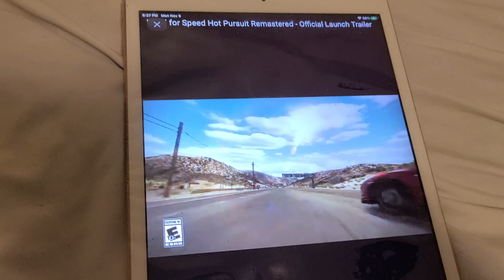NEED FOR SPEED HOT PURSUIT REMASTERED OFFICIAL LAUNCH TRAILER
drive fast